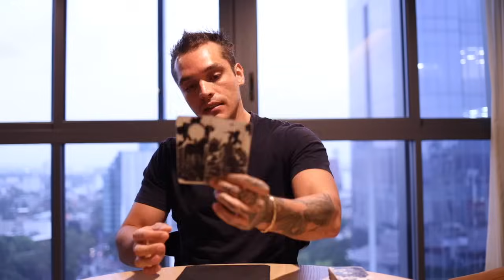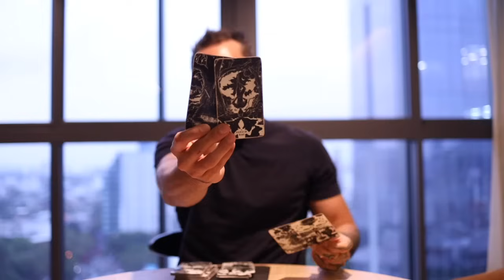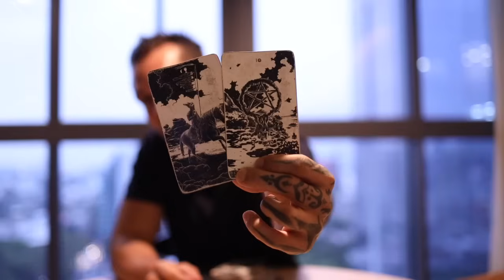CAPRICORN: BENEVOLENCE, SEEKING TO GROW TOGETHER | BONUS AUG TAROT